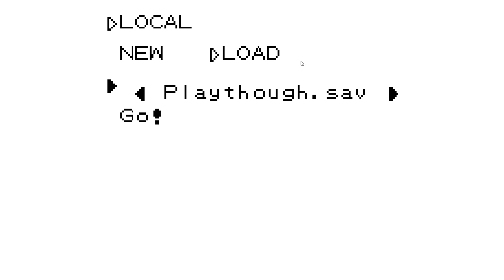Catching a Gloom to help explore the mansion in Pokewilds part 4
0:00 Getting annoyed at how many wild Pokémon keep attacking us.
1:51 Returning home to rest up.
3:35 Building a fence area so my pokemon don't wonder away.
5:13 Finding a poison type.
6:58 Finding Gloom
8:49 Returning home

Pokewilds is a fangame by Sheerst. Please go support him as he is the creator of this fan game.

Pokémon belongs to the Pokémon company which is made up of Nintendo, Gamefreak and Creatures Inc.